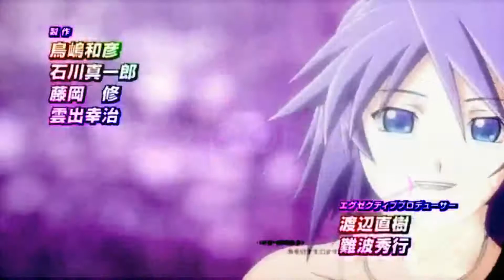Ｔｏｕｃｈｉｎ Ｏｎ ＭＹ ☆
Yeah. . . this video is a fail. . .
This song is stuck in my head like you would not believe o.O
So what do you do when you have a peverted song stuck in your head?
Make a video of course 8DD